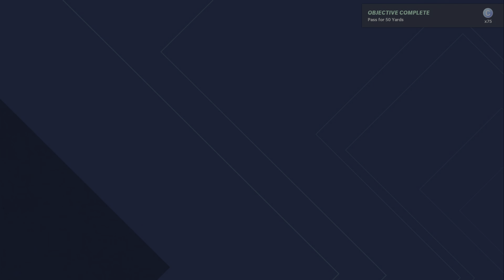Madden NFL 21_20210719055917